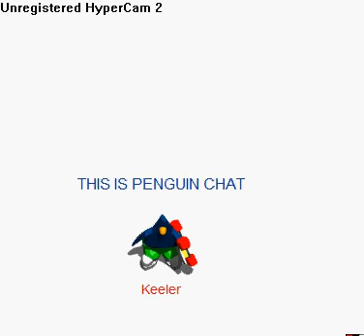PENGUIN CHAT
ME ON PENGUIN CHAT I AM USUALY ON CP BUT SOMETIMES I MAKE A RARE APPERANCE ON PENGUIN CHAT